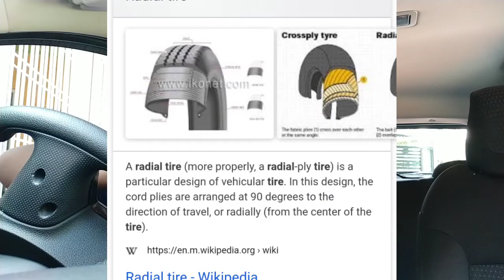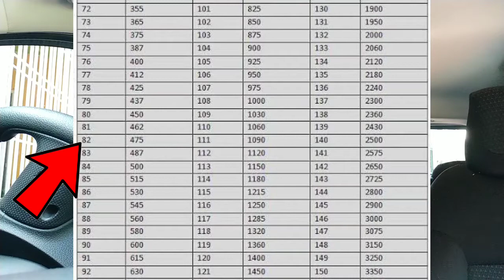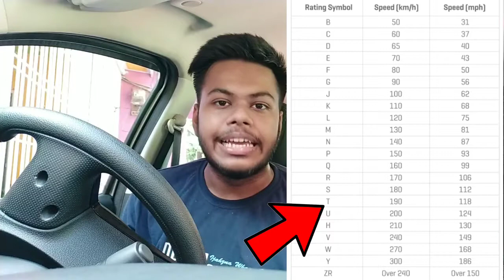Tyre ratings & markings explained | BIRIKH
Hey guys this video is all about Tata Tiago's tyre ratings |